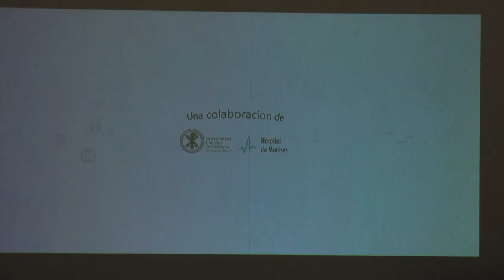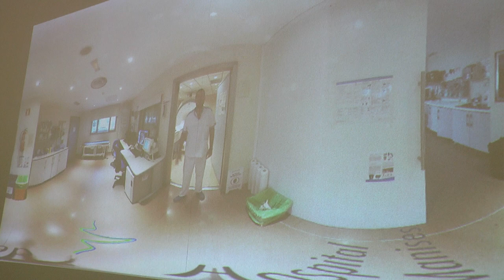El H. de Manises reduce la ansiedad de los pacientes que se someten a una resonancia | Cecova TV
El Hospital de Manises ha puesto en marcha un proyecto pionero mediante el cual los pacientes que van a someterse a una resonancia magnética puedan conocer previamente en qué va a consistir la prueba y cómo se va a desarrollar. Desde la consulta de Enfermería del Servicio de Radiología se ha organizado este sistema para atenuar nervios y resolver dudas que generen ansiedad al paciente y de este modo evitar su sedación. Una muestra más de la humanización de los cuidados que ofrece Enfermería y de cómo se incorporan propuestas iniciadas desde la profesión para mejorar la salud de la población.